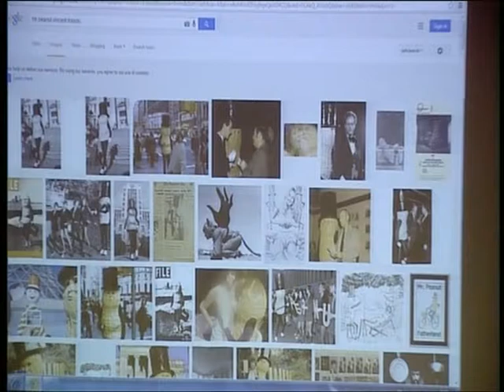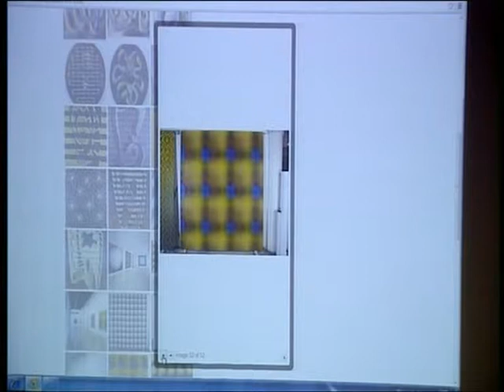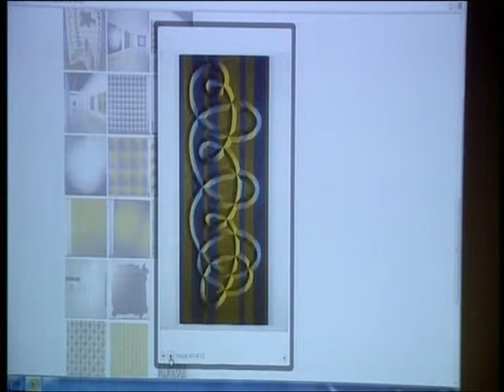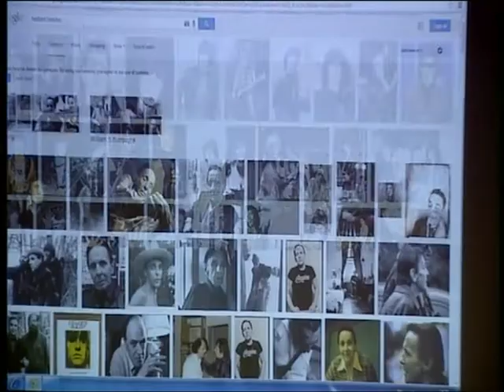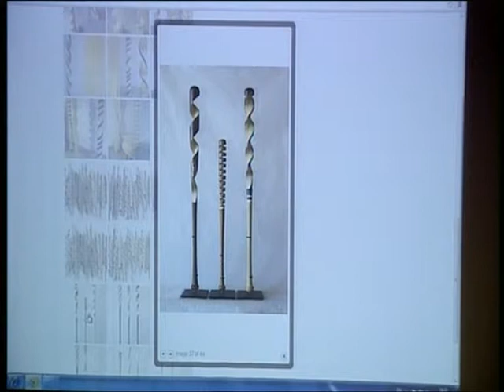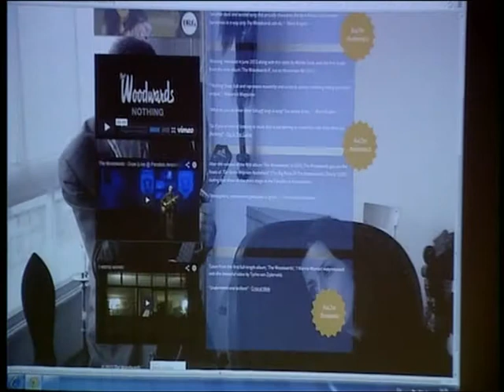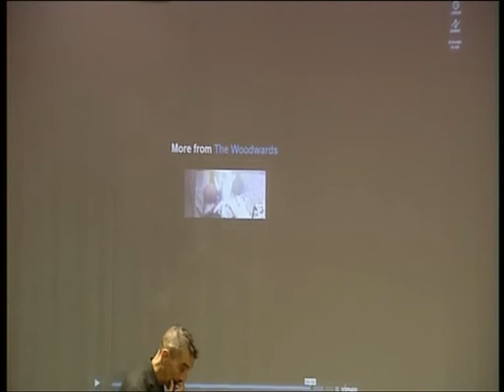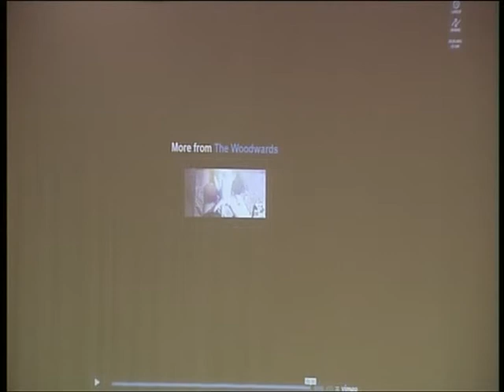Peter Schuyff talk and performance at Preston's College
Artist and musician Peter Schuyff comes to Preston's College to discuss his fascinating career, his paintings, his music, and the differences between the two.
Includes a live performance from 'The Woodwards'.